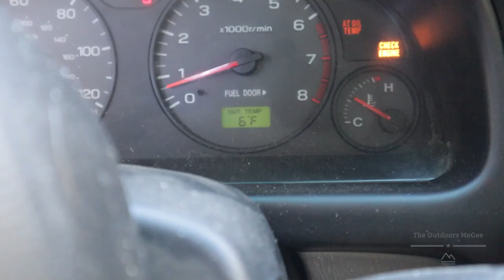Building a ice hut with free minimal materials part 1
Just build something!

IF YOU WANT TO HELP SUPPORT THE ADVENTURES YOU CAN GET A TSHIRT HOODIE OR BEANIE HERE!

or

FACEBOOK.COM/THEOUTDOORSMEGEE

TWITTER.COM/OUTDOORSMEGEE

INSTAGRAM.COM/THEOUTDOORSMEGEE

or dm on fb